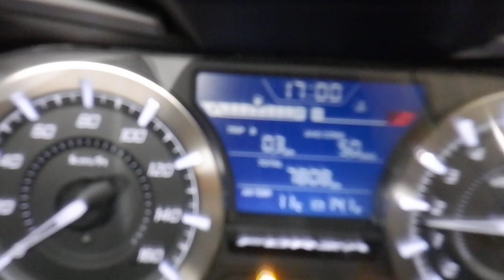フォルツァ スクーター 2021年 中古車 バイクショップ名:アウトレットバイク大阪